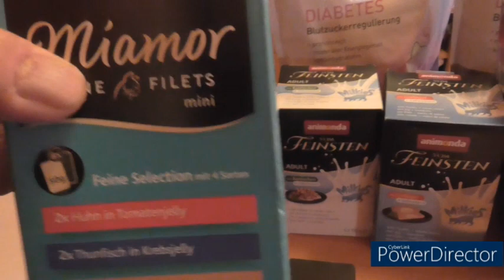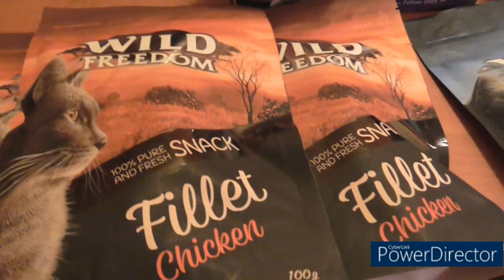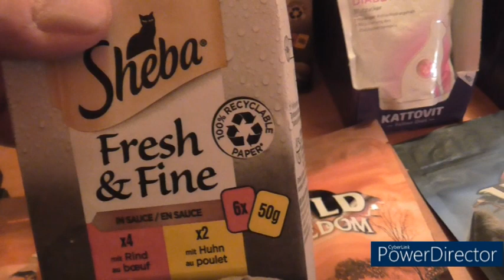Diabetiker Futter Pakete für Paul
Freitag Abend kamen Paul seine Futter Pakete an , habe das alles mit Spendengelder finanziert , möchte mich rechtherzlich dafür bedanken